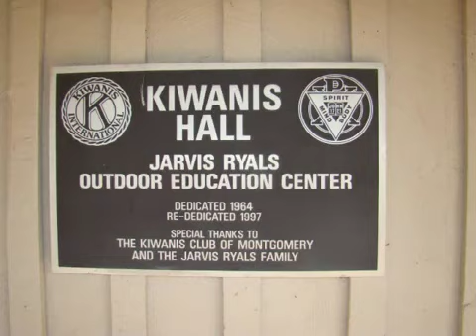Alabama Leadership Academy - Come Back to the Camp!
Join the Alabama District of Circle K International - CKI for a weekend of fun and leadership at the Alabama Leadership Academy held at YMCA Camp Chandler in Wetumpka, Alabama.  Take a weekend to meet some amazing new friends, develop skills to make your stand and have way too much fun while you're at it!